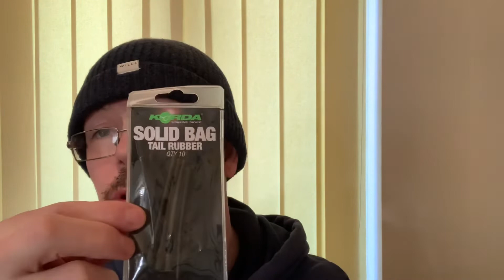Making PVA bags for carp fishing with a simple carp rig and something a bit different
In this video I show you how to make a PVA bag and a easy carp rig for carp fishing. You see me making a PVA bag with a bit of a difference. You will see me making a simple carp rig to put in my PVA bag and the mainline pellets that I use in my PVA bag fishing for carp.